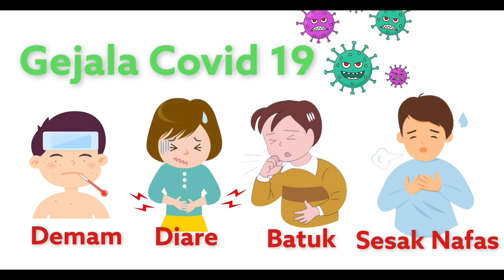HEBOH!!! SA'I NANGIS KEJER TAKUT DI SWAB LAGI - Sa'i는 SWAB을 두려워합니다.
Halo teman-teman
Sa'i di swab lagiii..
Soalnya Sa'i demam dan diare.
Teman-teman tau gak sih apa aja gejala Covid-19?
Yuk kita tonton sampai habis

Nursery rhymes in English, canciones en inglés para niños, Comptines en anglais, Lagu-lagu anak berbahasa Inggris, Musik Untuk Anak, barnvisorna på engelska, Músicas em inglês para crianças, Gyerekzene, Kinderlieder in Englisch, 英文兒歌, Písničky v angličtině, أناشيد أطفال باللغة الإنجليزية, अंग्रेजी में नर्सरी कविताएं, Barnerim på engelsk, Canzoni per bambini in inglese, Engelse kinderliedjes, Piosenki dla dzieci po angielsku, เพลงภาษาอังกฤษสำหรับเด็ก